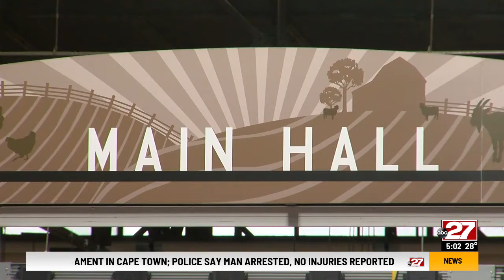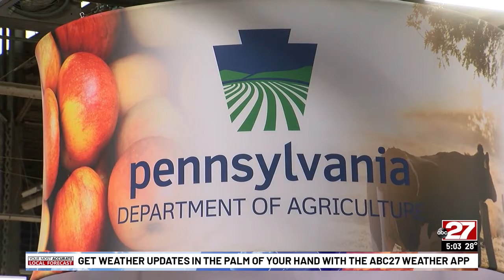Farm Show 2022 to happen as planned, including vaccination clinic and safety measures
Like so much else, it didn’t happen in person in 2021 because of COVID-19. People can look forward to milkshakes, pierogis, wine tastings, donuts, and even a vaccine.